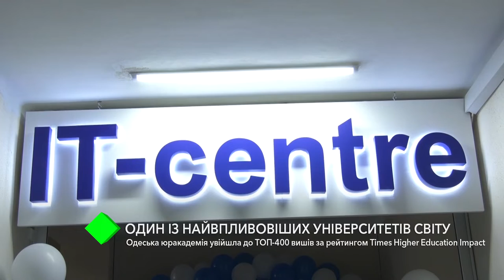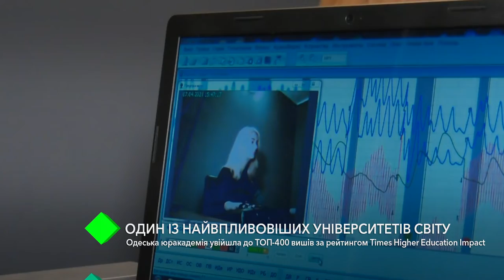Одесская юракадемия вошла в ТОП-400 вузов со всего мира по рейтингу Times Higher Education Impact